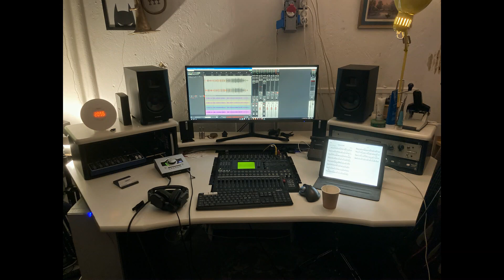Against All Odds / Broderskapet Band /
Roger Bäck / Fretless Bass /
Affe Tuomela / Drums / Vocals /
Nisse Tuomela /Vocals/ Guitars /
Keyplayer boss /